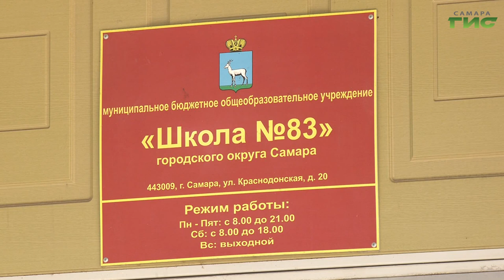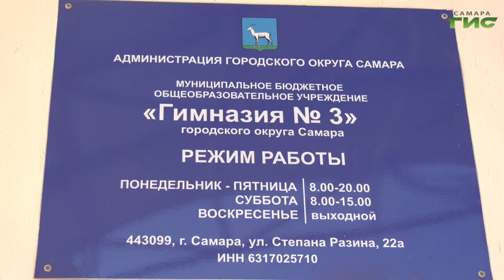Глава Самары Елена Лапушкина поздравила горожан с Днем знаний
Сегодня по всей стране для школьников прозвучал  первый звонок на урок. В России отмечают День знаний. В Самаре торжественные линейки в школах прошли  для учеников 1-х и 11-х классов, остальные  собирались  своими классами на праздничных уроках. В этом году в первый класс идут почти 13 тысяч юных самарцев. Глава города  Елена Лапушкина поздравила школьников и учителей с Днем знаний в нескольких школах города. Об этом репортаж наших корреспондентов.